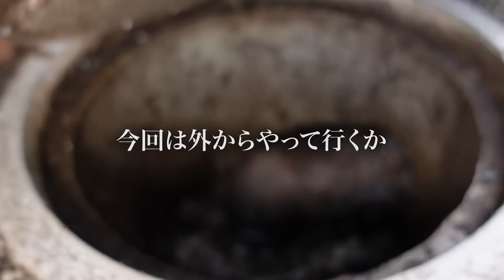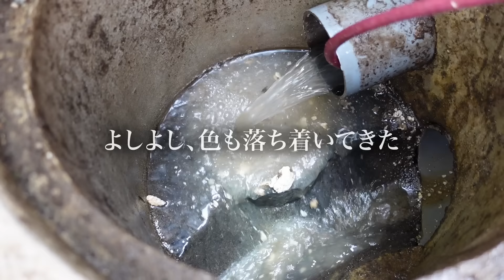１０年前に詰まって配管工事・・・詰まりで配管工事だと？【花のお掃除 #232】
00:00　オープニング
00:24　現状確認
06:58　高圧洗浄
10:58　高圧洗浄（2回目）
16:54　高圧洗浄（3回目）
19:10　お客様説明
23:20　詰まっていた物は？